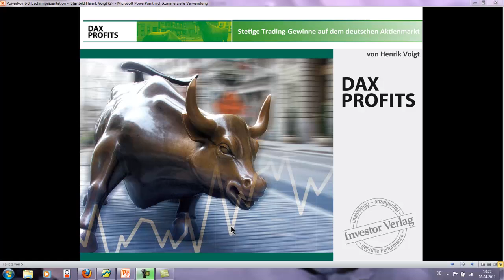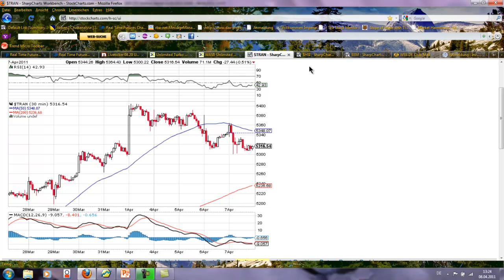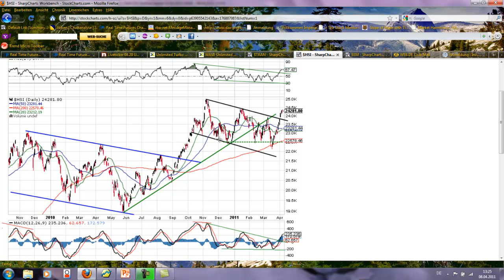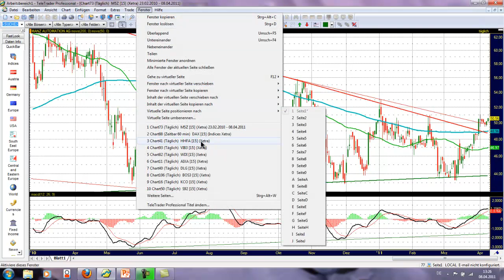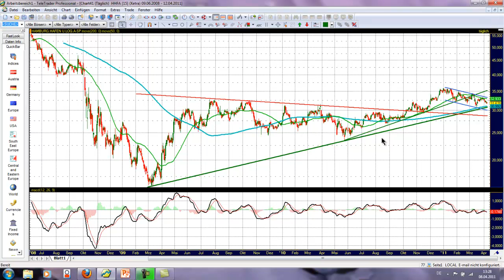DAX Profits Wochenausblick vom 08.04.2011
Heute: Hang Seng Index und die Rally beim DAX